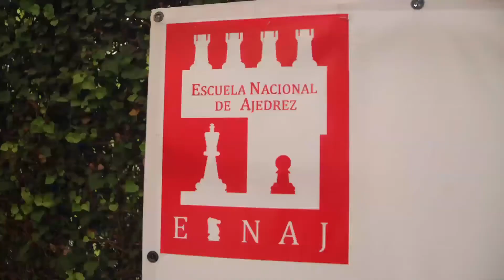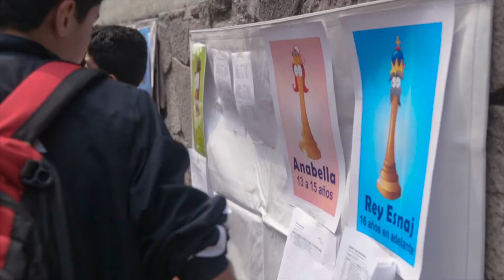Jaque Mate al Cáncer de Mama 3ra Edición 2017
Tercer torneo realizado por la Escuela Nacional de Ajedrez AC México en las instalaciones del Club Berimbau en apoyo a la lucha contra el cáncer de mama. Octubre 2017